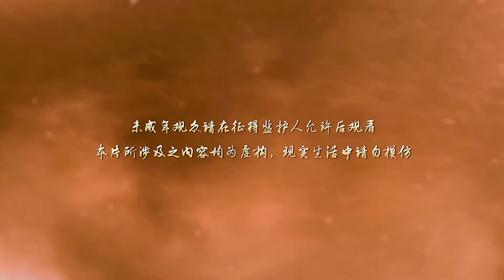⏳白小纯破除宗门界城之壁，蛮荒云兽强攻小队！【一念永恒 A Will Eternal】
视频节选自《一念永恒》，完整剧集请看@TencentVideoAnimation